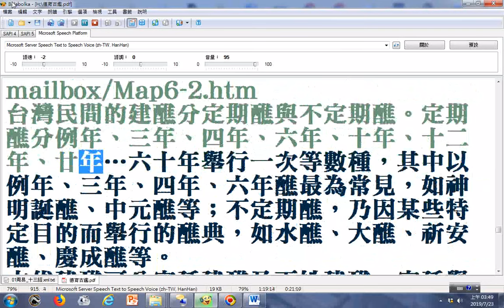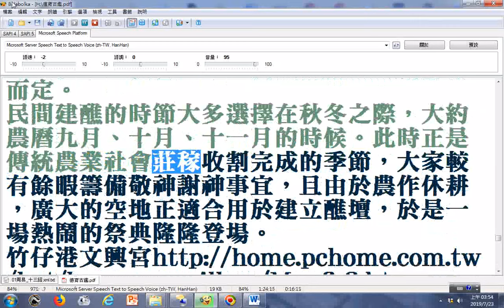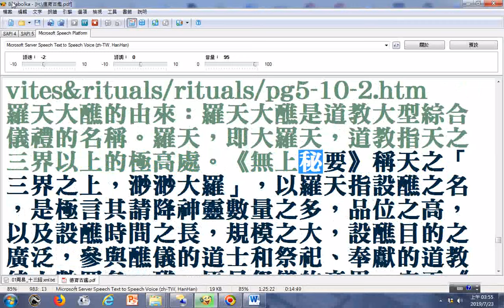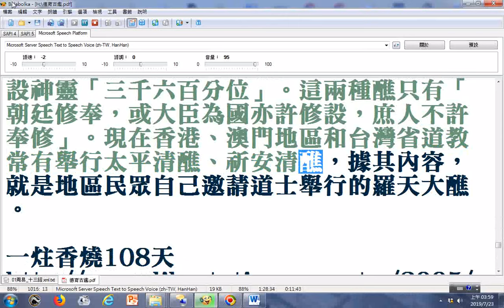split 008羅天大醮 doc檔案使用電腦程式Balabolka朗讀逐字唸。老外學中文研究台灣宗教民俗廟會建醮燒王船活動可參考。該檔案來源是20140504佳里金唐殿專輯重要文章由張明忠老師提供